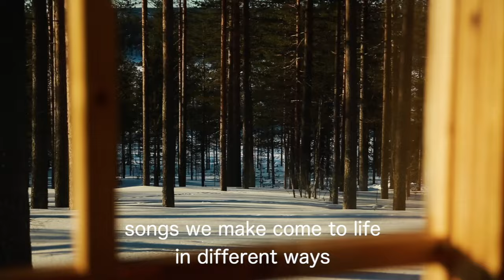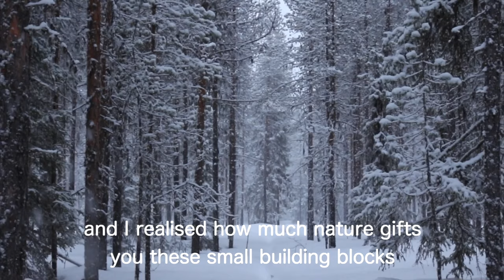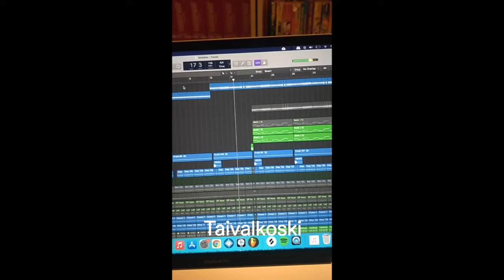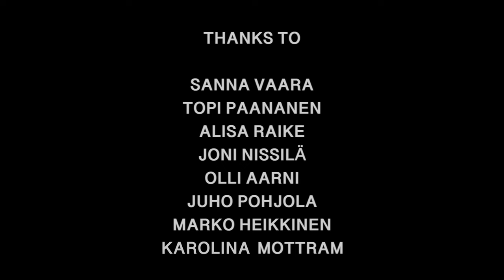Winter Games - Lapland Rave Documentary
Winter Games is a Finnish dance music duo that consists of Olli-Pekka Ervasti and Esa Mankinen. The pair's style draws influences from the classic dance music era of the late nineties and combines them with the modern house and garage sounds. In 2023 Winter Games’ tracks received heavy rotation on BBC Radio 1 from Sarah Story’s alongside Jaguar.

Previous Releases on Another Rhythm, Garage Shared, 3000Deep and Shooting Star Social Club.

(All music submissions must be stream links)